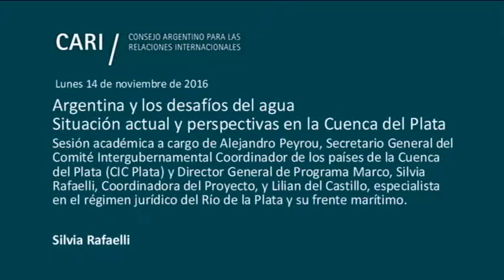Situación actual y perspectivas en la Cuenca del Plata - Silvia Rafaelli PARTE 3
Argentina y los desafíos del agua

Continuación del ciclo organizado conjuntamente por el Comité de Estudios Ambientales y Desarrollo Humano del CARI, el Foro Argentino del Agua (FADA) y el Instituto Argentino de Recursos Hídricos (IARH)

Situación actual y perspectivas en la Cuenca del Plata

Sesión académica a cargo de Alejandro Peyrou, Secretario General del Comité Intergubernamental Coordinador de los países de la Cuenca del Plata (CIC Plata) y Director General de Programa Marco, Silvia Rafaelli, Coordinadora del Proyecto, y Lilian del Castillo, especialista en el régimen jurídico del Río de la Plata y su frente marítimo

Alejandro Peyrou / Secretario General del Comité Intergubernamental Coordinador de los países de la Cuenca del Plata (CIC Plata) y Director General de Programa Marco. Es Licenciado en Economía Política por la Universidad de Buenos Aires (UBA) con un "Magister Scientiae" en Economía Agraria por el Programa Conjunto de la Universidad de Buenos Aires, la Universidad de La Plata, el Instituto Nacional de Tecnología Agropecuaria (INTA) y la Organización de Estados Americanos (OEA). Fue docente en la UBA, la UCA y la USAL. Ha sido Diputado Nacional por la Provincia de Buenos Aires (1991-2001). Se ha desempeñado en el Ministerio de Relaciones Exteriores, Comercio Internacional y Culto, el Ministerio de Economía de la Provincia de Buenos Aires, el Ministerio de Obras Públicas de la Provincia de Buenos Aires, el Ministerio de Asuntos Agrarios de la Provincia de Buenos Aires y la Auditoría General de la Nación. Fue consultor en el BID-Secretaria de Agricultura, Ganadería y Pesca. Participó en diferentes proyectos del Programa de las Naciones Unidas para el Desarrollo (PNUD) en Argentina. En el ámbito privado fue consultor independiente y ocupó el cargo de Gerente de Estudios Económicos en YPF

Silvia Rafaelli / Doctora en Ciencias de la Ingeniería por la Universidad Nacional de Córdoba. Ha realizado estudios en Holanda, Dinamarca y Estados Unidos. Trabajó en el Centro de Investigaciones Hidrológicas Ezeiza del INA (ex INCyTH), en la Comisión Regional del Río Bermejo y en la Subsecretaría de Recursos Hídricos de la Nación, entre otros. Realizó estudios para la COMIP y la Comisión Binacional del Río Bermejo. Durante los últimos años se ha desempeñado como Coordinadora Técnica Internacional de un Programa para la Gestión Sostenible de los Recursos Hídricos de la Cuenca del Plata, en relación con los efectos de la variabilidad y el cambio climático (Argentina, Bolivia, Brasil, Paraguay y Uruguay)

Lilian del Castillo / Doctora en Derecho por la Universidad de Buenos Aires. Profesora Titular de Derecho Internacional Público en la Facultad de Derecho (UBA). Directora del Comité sobre la cuestión Malvinas, Georgias y Sandwich del Sur del CARI. Fue Directora de la Dirección de Cuenca del Plata en el Ministerio de Relaciones Exteriores y Culto y también fue Coordinadora del Tratado de la Cuenca del Plata